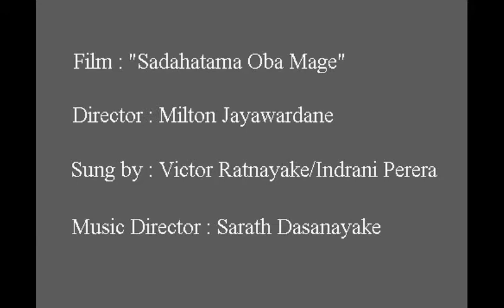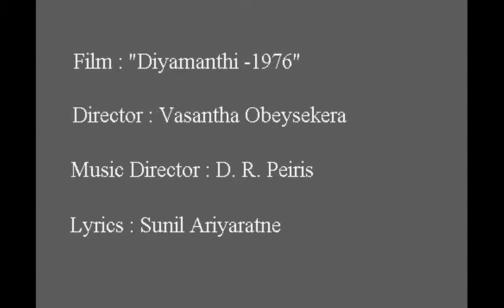Victor Rathnayake Film Songs with Visuals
1) Film - Sadahatama Oba Mage
2) Film - Maatara Achchi
3) Film - Diyamanthi